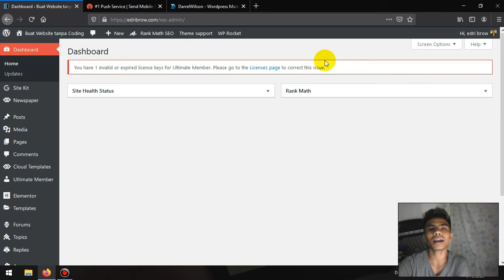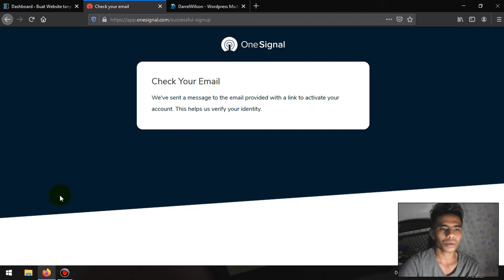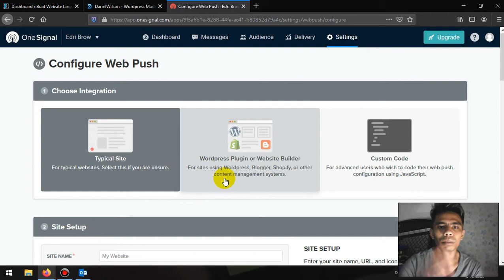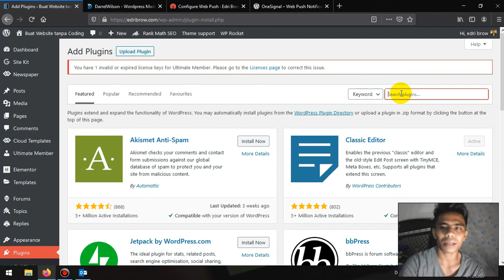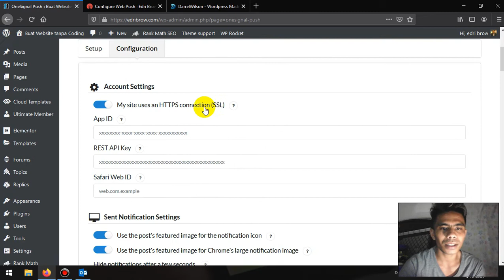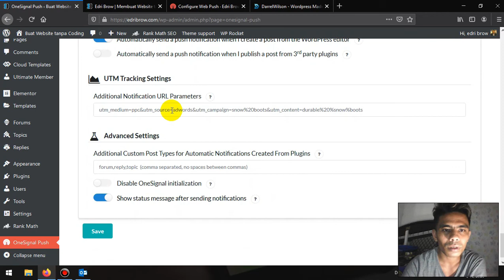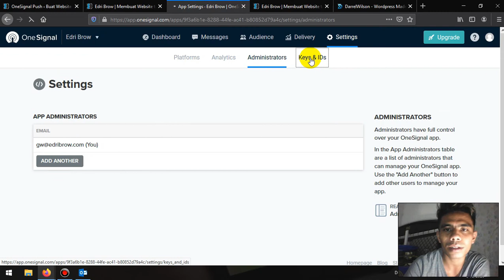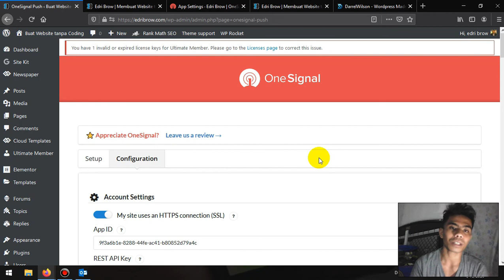Push Natification WordPress Website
Video kali ini saya akan menunjukkan Tutorial memasang plugin One Signal Push Natifications Delivered di Website WordPress.

Plugin ini sangat cocok untuk Website seorang Blogger atau untuk Portal Berita. Bagi kamu yang ingin menggunakannya silahkan langsung add new di plugin untuk instal aplikasinya dengan mengetik "OneSignal – Web Push Notifications" atau klik link download dan juga bisa langsung buat akun di website resmi One Signal di